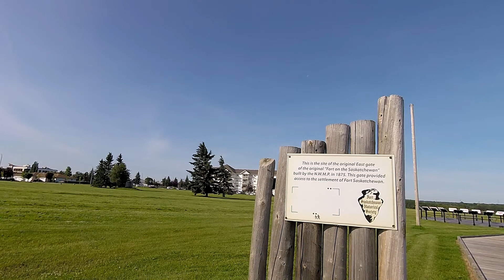Short Walk Around Fort Saskatchewan's Fort Heritage Precinct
The Fort Heritage Precinct, is found in Fort Saskatchewan, Alberta. The Precinct celebrates three distinct time-periods, with the towns earliest history represented by the 1875 North West Mounted Police (NWMP) Fort, and historical village.

Because of the situation at present I was unable to enter the buildings during the time I was there. At the time the operating hours were 12:00 pm - 6:00 pm Tuesday - Saturday.